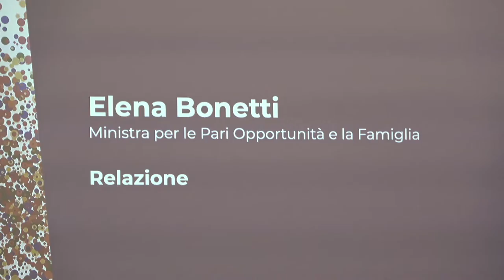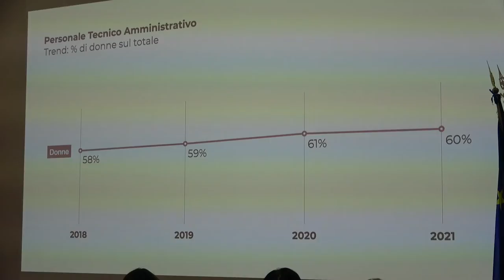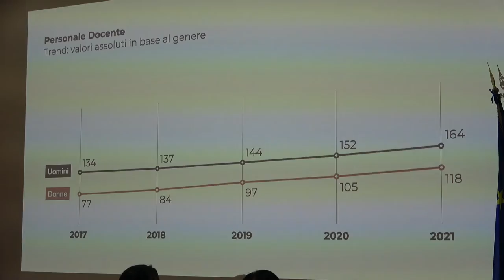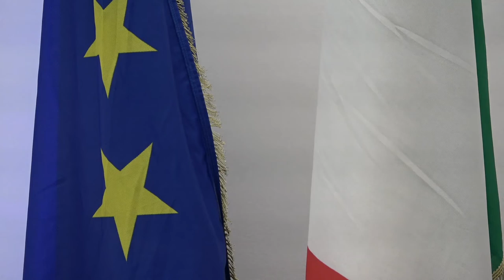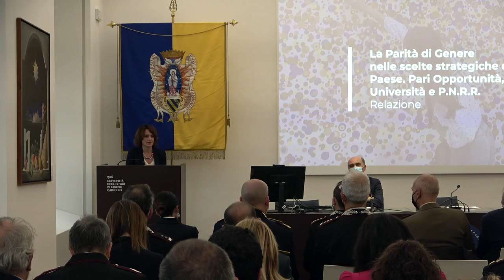UNIURB: LA PARITA' DI GENERE NELLE SCELTE STRATEGICHE DEL PAESE - MINISTRA ELENA BONETTI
UNIVERSITA' DI URBINO